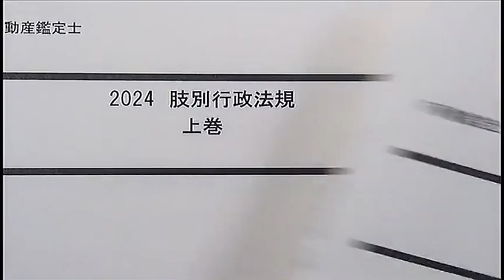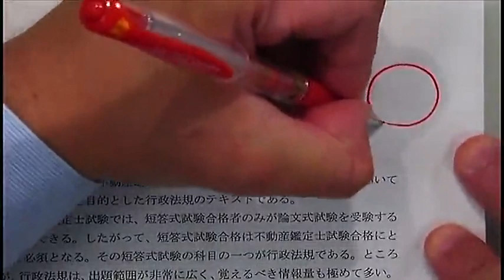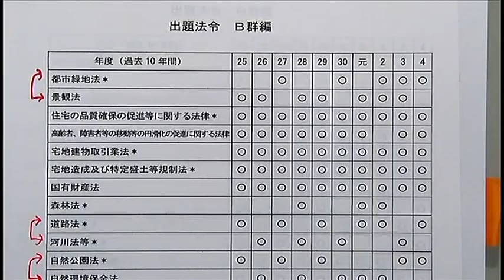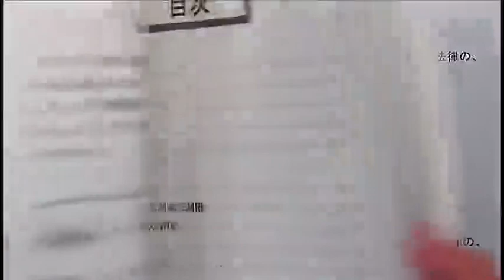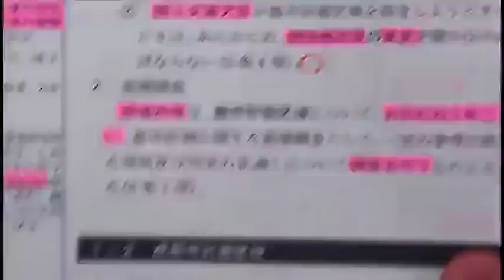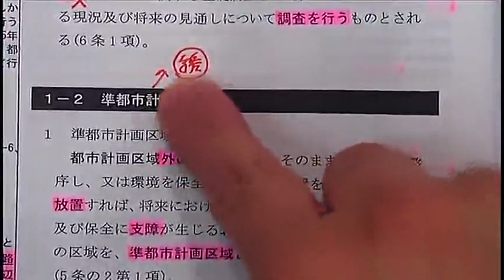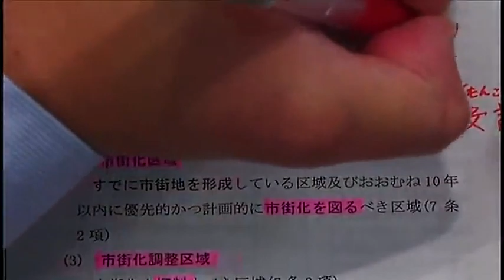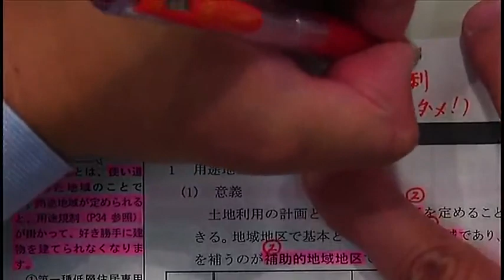【LEC不動産鑑定士】2024合格基礎講座「行政法規」(第1回) 豊岡昭光 講師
LECなら全科目インプット教材一括発送！お申し込み後すぐに学習開始できます！
LEC不動産鑑定士講座は、通信受講生向けに専用スタジオで収録しています。

◆HP
初学者対象講座